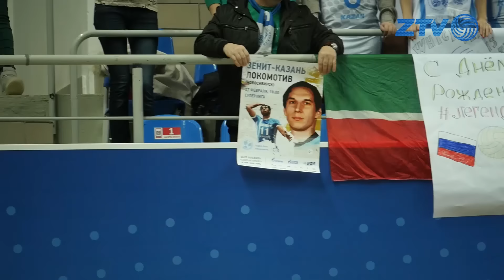"25:6" или разгром по-казански! «Зенит» не испытал проблем в матче с «Нефтяником»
Матч 16-ого тура мужской Суперлиги, в котором казанский "Зенит" принимал на своей площадке оренбургский "Нефтяник" получился легкой прогулкой для действующего чемпиона страны. Поздравление легенды клуба от болельщиков, эпатажная игра Алексея Спиридонова и новый рекорд казанского "Зенита" в ярком обзоре от ZTV